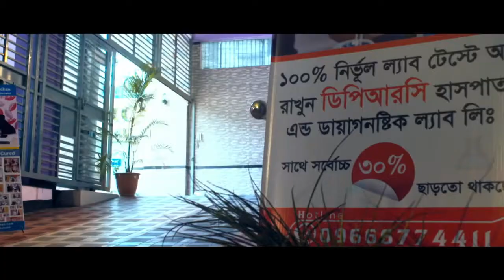ওজন কমানোর সহজ মাস | Easy Month To Reduce Weight